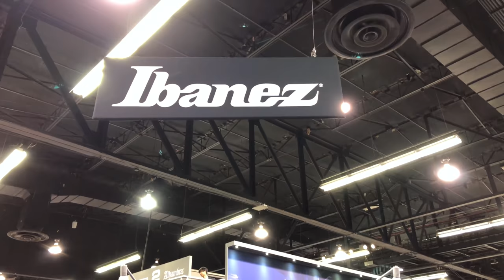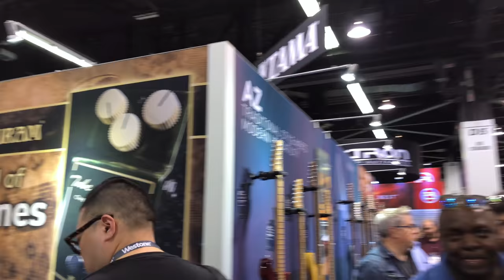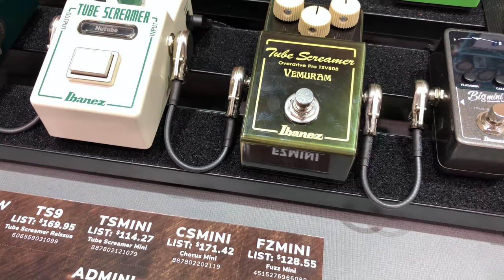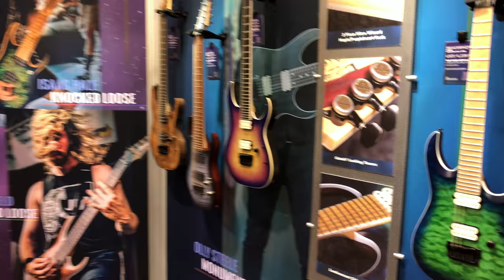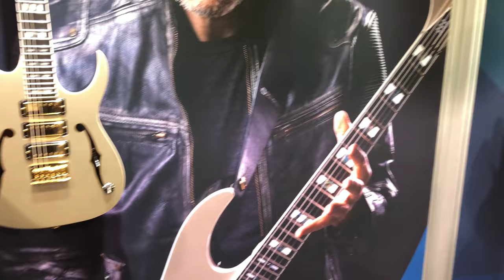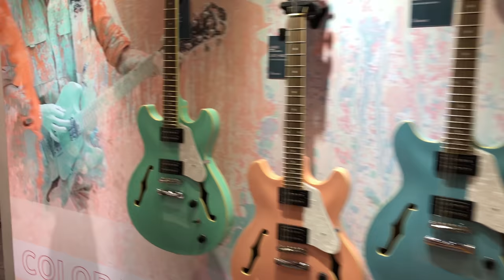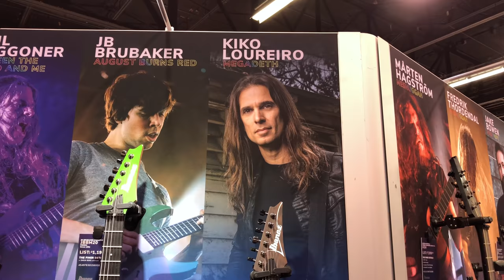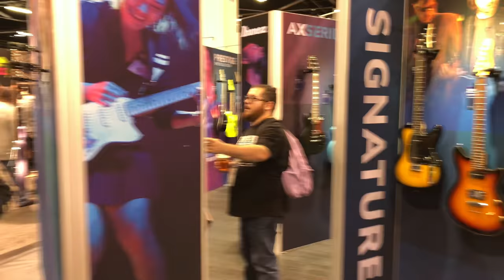Ibanez Guitars & Basses NAMM 2019